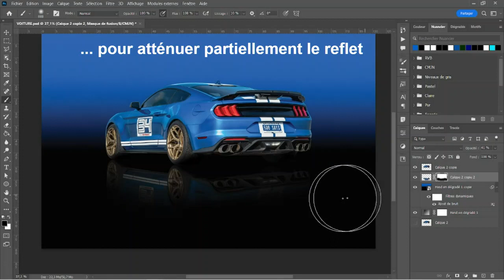Comment réaliser un reflet sur Photoshop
Bienvenue sur la chaîne @Numénat.
Aujourd'hui Philippe votre formateur Photoshop certifié vous montre comment réaliser un reflet .
Vous souhaitez aller plus loin, consulter notre et inscrivez-vous à notre formation Photoshop éligible au Cpf.